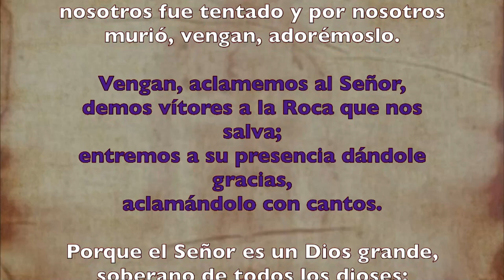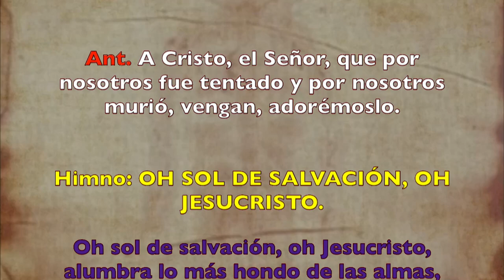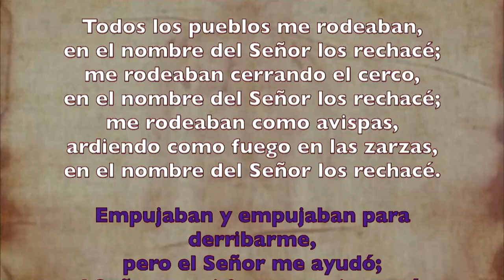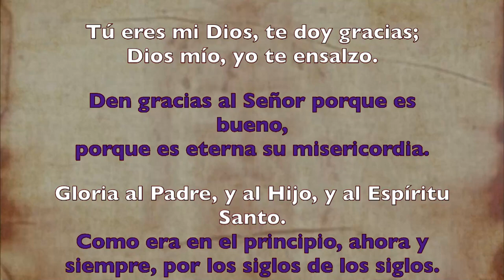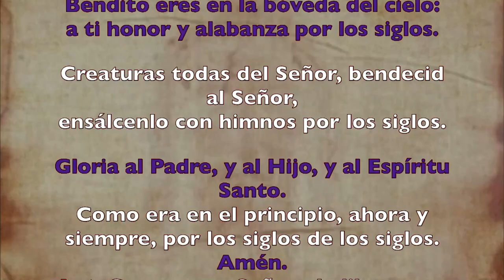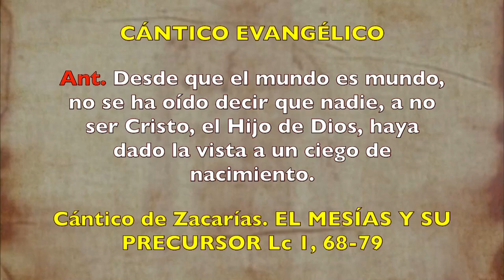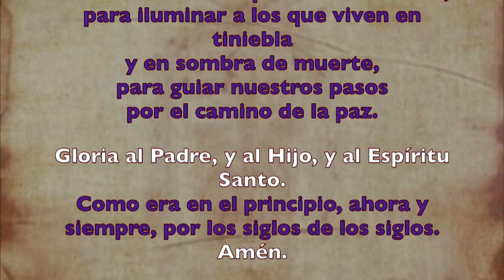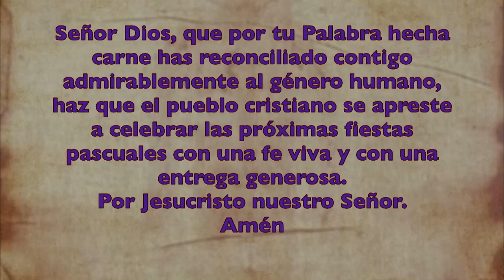Oración de la mañana (Laudes), DOMINGO IV DE CUARESMA | Padre Sam